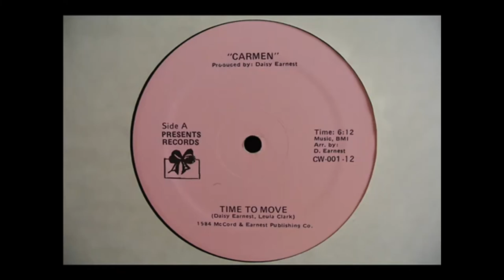Richy2Trill - All In [Music Video] | GRM Daily (EDDIE"FIXED ME"STOOJ)REMIX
Fixed
I AM IN THIS WORLD BUT NOT OF THIS WORLD!!!